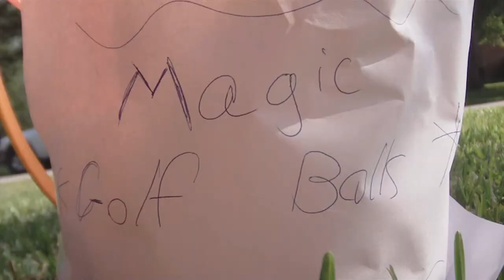Magic Golf Balls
Those are REAL magic golf balls Zack!